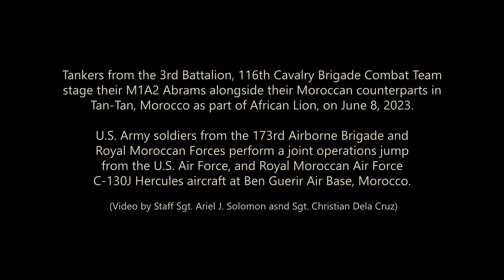U.S. M1A2 Abrams Tanks and 173rd Airborne Paratroopers in Morocco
Tankers from the 3rd Battalion, 116th Cavalry Brigade Combat Team stage their M1A2 Abrams alongside their Moroccan counterparts in Tan-Tan, Morocco as part of African Lion, on June 8, 2023.

U.S. Army soldiers from the 173rd Airborne Brigade and Royal Moroccan Forces perform a joint operations jump from the U.S. Air Force, and Royal Moroccan Air Force C-130J Hercules aircraft at Ben Guerir Air Base, Morocco.

 (Video by Staff Sgt. Ariel J. Solomon and Sgt. Christian Dela Cruz)